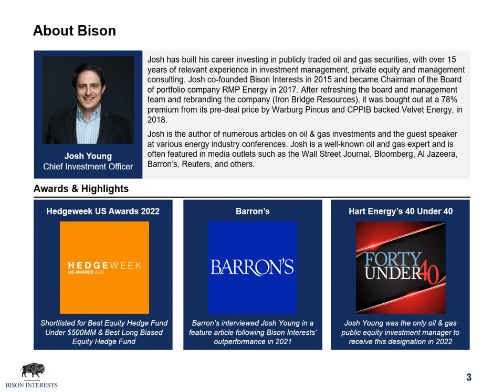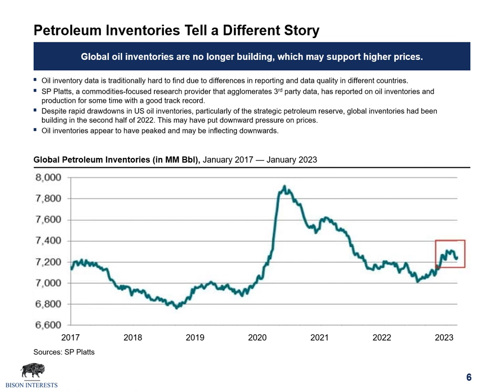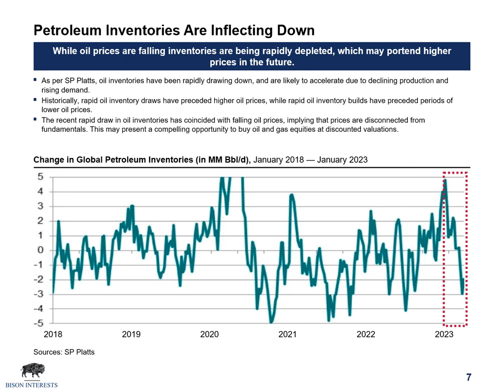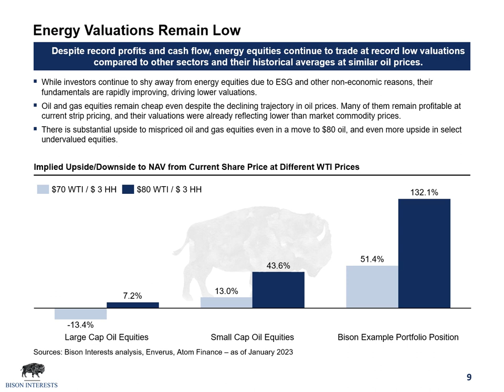Bison oil inventories and market update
Bison update on the oil market in the context of the fall in oil prices despite falling inventories and compelling valuations of equities